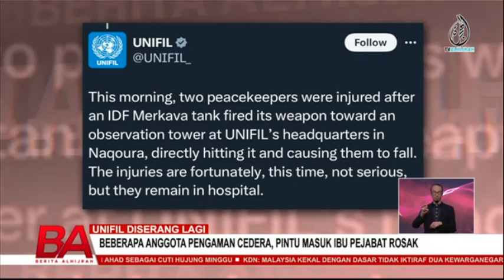BERITA ALHIJRAH 11 OKT: PROJEK TEBATAN BANJIR | PUKUL MURID DENGAN PENYAPU